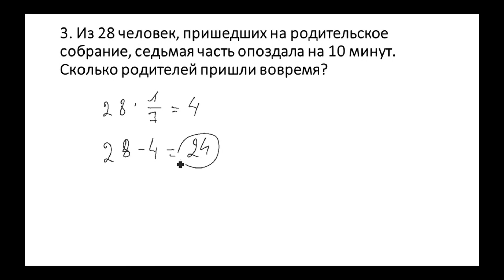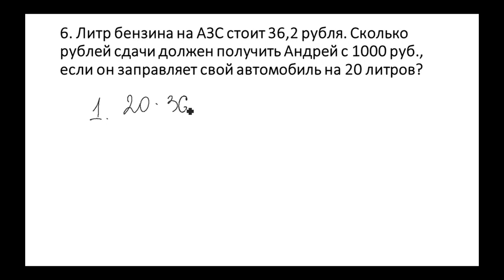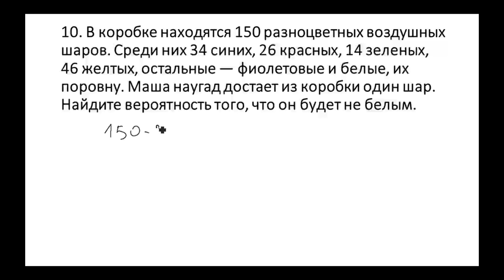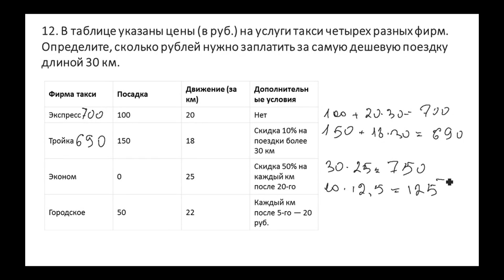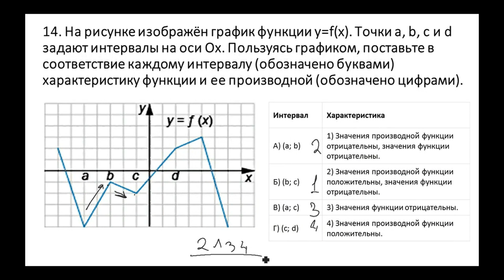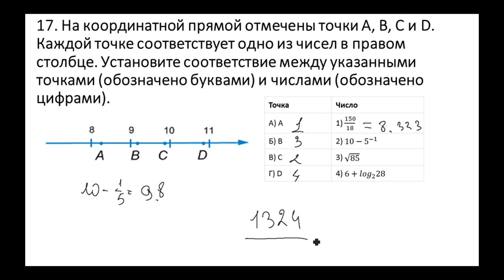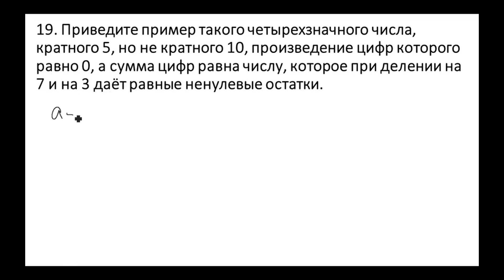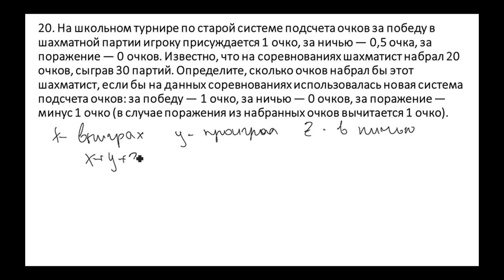Математика, 2018. Базовый уровень. Вариант №2. sibege.ru, neznaika.pro